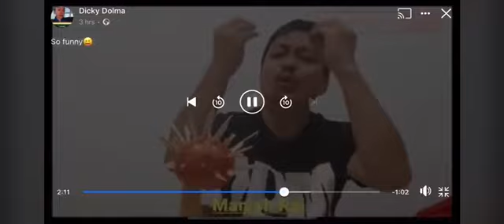It is a nice comity to have a break while in the Corona pandemic! བལ་པོས་ཧེན་སྐད་ནང་བཞད་གད་ཡག་པོ་༡།